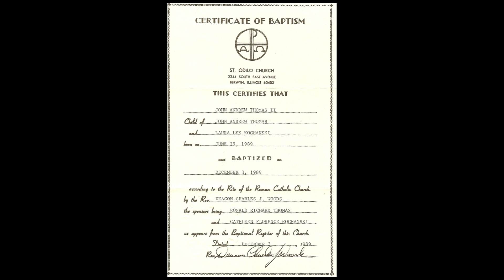December 3 1989 - John Andrew Thomas II Baptism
December 3rd, 1989. John Andrew Thomas II was Baptized at St. Odillo Church located at 2244 S. East Avenue, in Berwyn, Illinois.
Parents: John & Laura Thomas. God Parents: Ronald Richard Thomas & Cathleen Florence Kochanski.